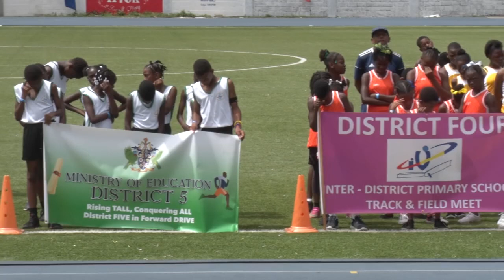Island Champs and Inter-District Primary Sports Meet review